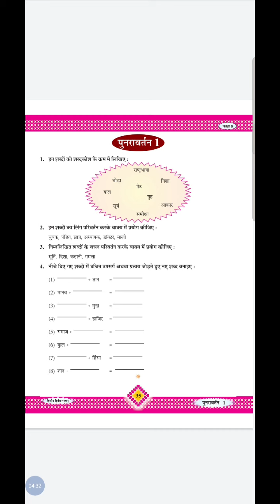STD 8 HINDI REVISION 1